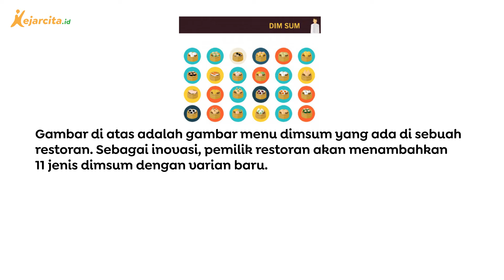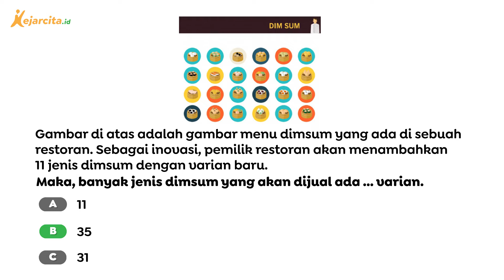Berapa Banyak Jenis Dimsum yang Akan Dijual? | Matematika SD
Berapa Banyak Jenis Dimsum yang Akan Dijual? (Contoh Soal Materi Penjumlahan dan Pengurangan Bilangan Cacah, Matematika SD Kelas 1)
Di video ini kita akan belajar tentang Penjumlahan dan Pengurangan Bilangan Cacah.
Yuk teman-teman, siapin coretannya dan kita bahas bersama!
Salam!